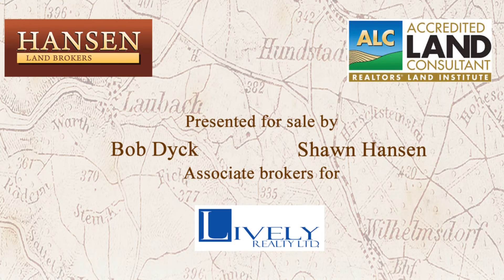Red Deer Lake